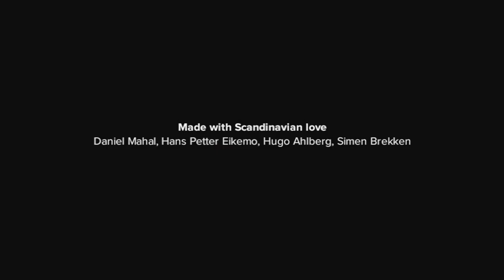Rumpetroll.com Showcase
by Daniel Mahal, Hans Petter Eikemo, Hugo Ahlberg, Simen Brekken